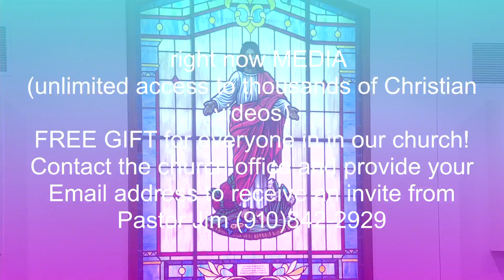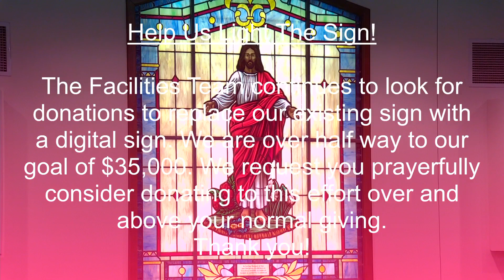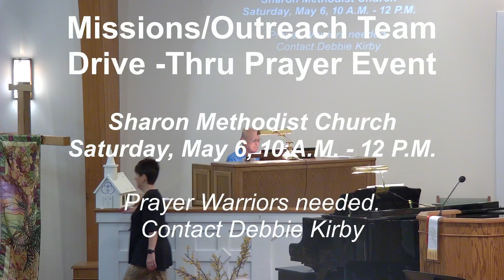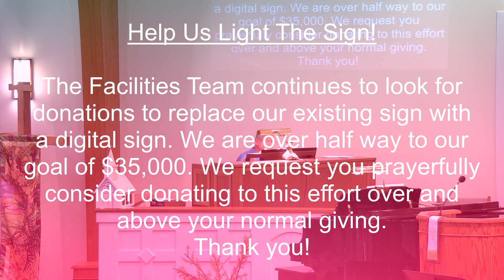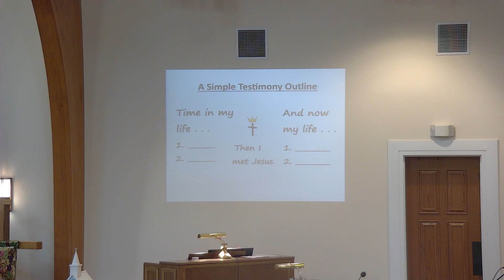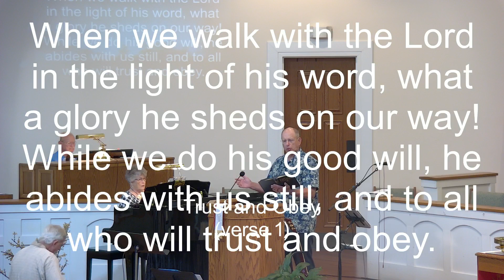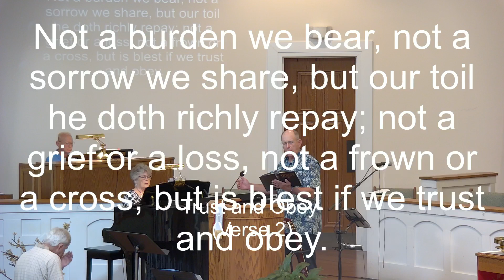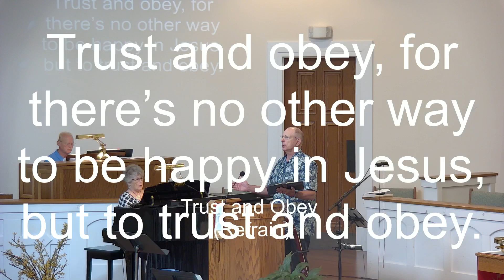Ancient-Future Church: Can I Get a Witness?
CCLI License